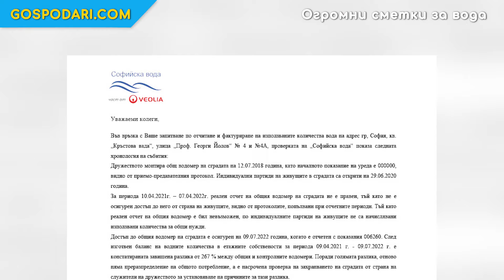ЖИТЕЛИ НА НОВА КООПЕРАЦИЯ ПОЛУЧИХА КОЛОСАЛНИ СМЕТКИ ЗА ВОДА. ОТ 2 ГОДИНИ "ТЕКАТ ПРОВЕРКИ" (РЕПОРТАЖ)